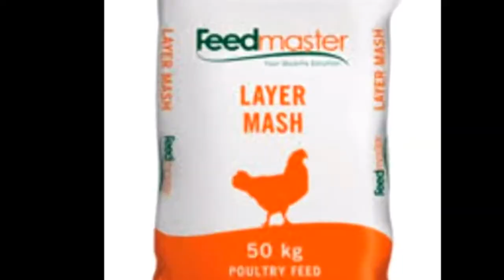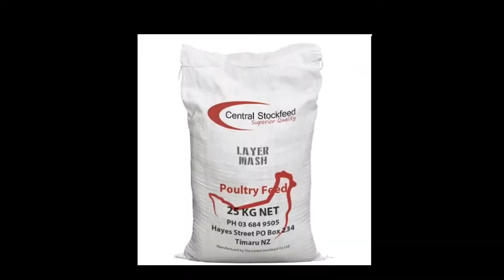V12,black australorp chickens, black australorp in india, black australorp, black australorp rooster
6:21